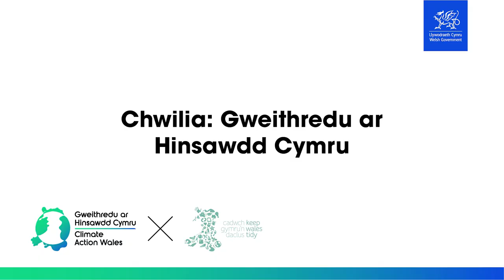Gweithredu ar Hinsawdd Cymru – Cadwch Gymru’n Daclus – Troi Gwastraff Trydanol yn Strydoedd Glân